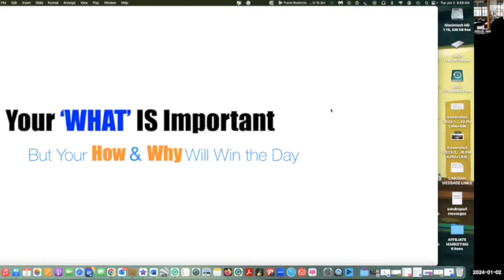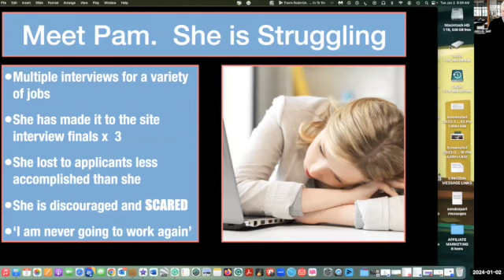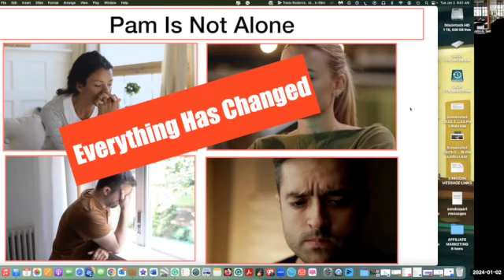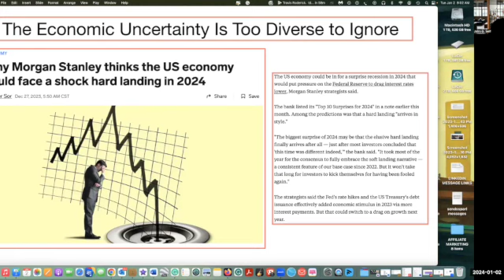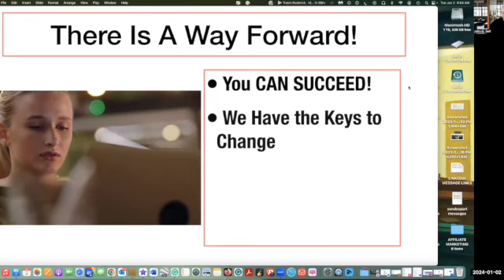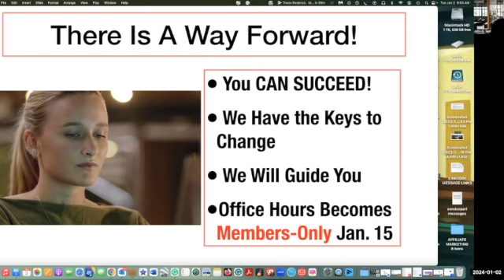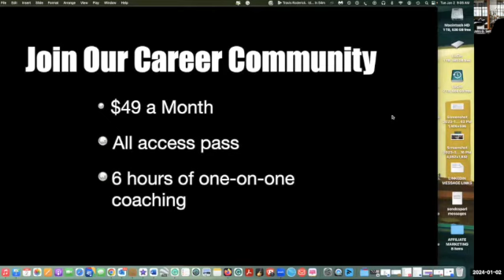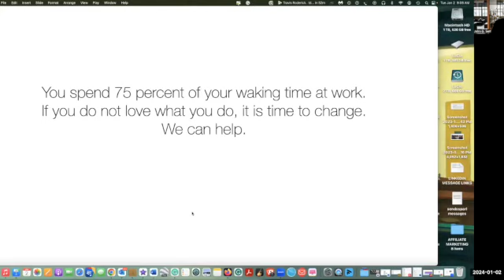Discover the Key to Job Success: Avoiding the 'What' Trap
Job applicants seem to get stuck with their 'WHAT' in job interviews -- detailed explanations of what they did in each job. OK, but that is not the good part recruiters want to know about.  Learn more in this brief video, and join us for Office Hours at 4 PM on Wednesday, Jan